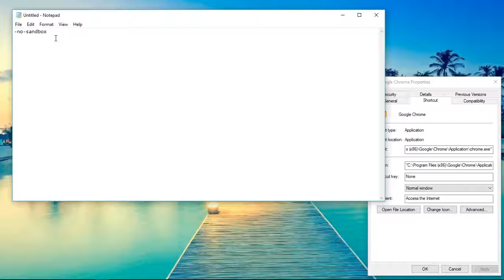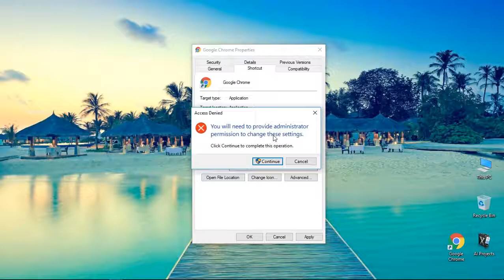How To Solve Aw Snap Error👾On Google Chrome In Hindi | XOAD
🔝Short Description.
⏩Best Way To Solve Aw Snap Error On Google Chrome In Hindi.

🔛Long Description.
⏩Fix "Aw, Snap!" page crashes and other page loading errors. If you're getting the "Aw, Snap" error or another error code instead of a webpage, Chrome is having problems loading. ... The following error codes mean there's a problem opening the page. "Aw, Snap!": Chrome is having problems loading the page.

💌 About Channel.